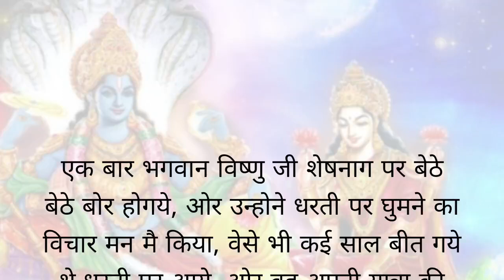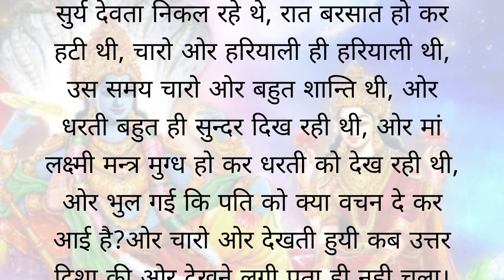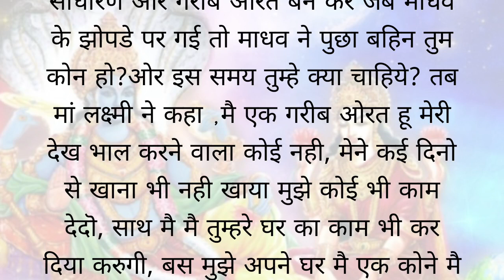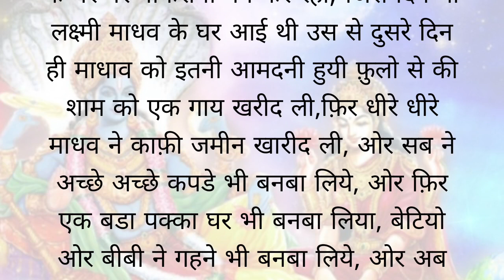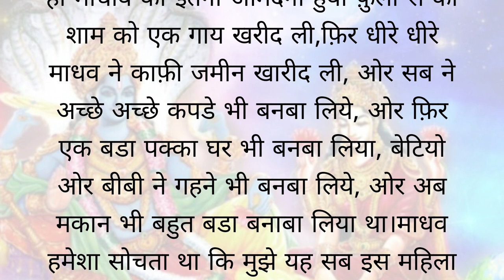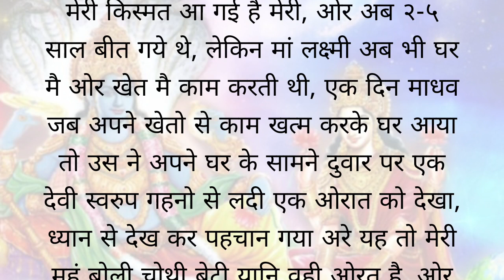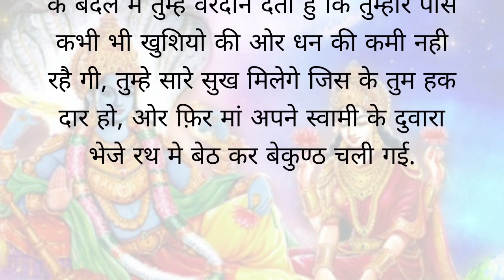😱मां लक्ष्मी को धरती पर लड़की बनकर क्यों रही 😱 hindi kahani maa luxmi